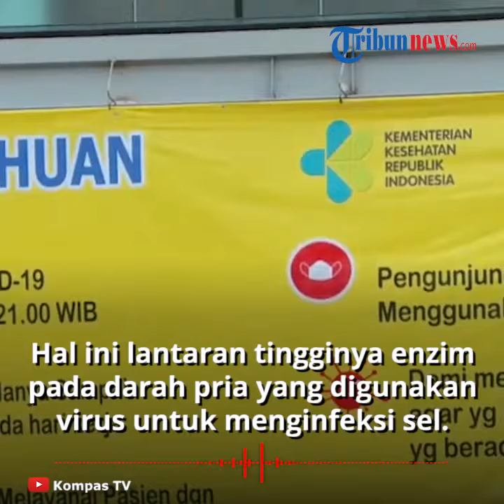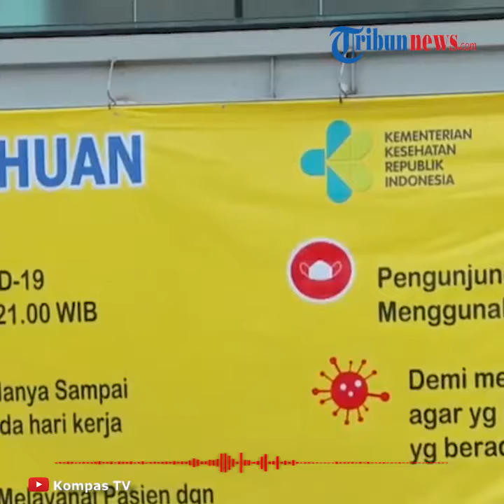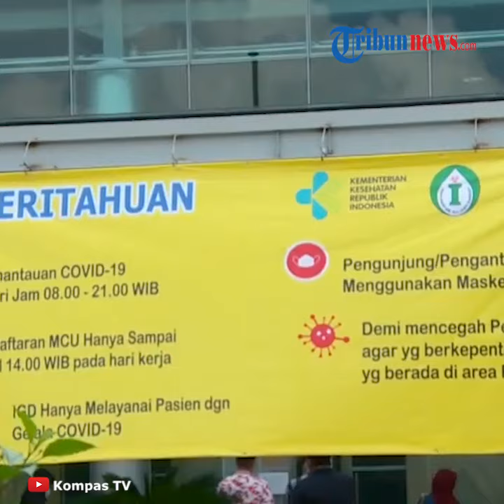Pria Disebut Lebih Rentan Terpapar Virus Corona, Ini Penjelasan Pakar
TRIBUN-VIDEO.COM - Sebuah studi baru menunjukkan pria disebut lebih rentan terpapar Virus Corona daripada wanita.

Hal ini disebabkan lantaran tingginya kandungan enzim pada darah pria yang digunakan virus untuk menginfeksi sel, sehingga membantu virus bertahan di paru-paru.

Dikutip Kompas.com dari Science Alert, Selasa (12/5/2020), studi yang telah dipublikasikan pada 10 Mei 2020 di European Heart Journal tersebut, melakukan penelitian pada lebih dari 3.500 orang.

Semua sampel merupakan pasien gagal jantung dan lanjut usia di 11 negara Eropa.

Enzim bernama Angiotensin-converting enzyme 2 (ACE2) yang ditemukan pada jantung, ginjal, paru-paru, dan organ lainnya, memiliki kaitan dengan virus corona.

Pada Covid-19, enzim ini digunakan virus untuk memudahkan mereka menginfeksi sel sehat di paru-paru.

Studi lainnya pada enam negara menunjukkan bahwa laki-laki memiliki kemungkinan 50 persen lebih tinggi terpapar dan meninggal karena Covid-19, daripada perempuan.

Meski demikian, kondisi perbedaan gender pada infeksi Covid-19 belum cukup mencolok di seluruh dunia.

Selain enzim ACE2, para peneliti juga mengungkapkan beberapa teori lainnya mengenai penyebab pria lebih rentan terhadap virus corona.

Seperti, pria memang cenderung lebih rentan terhadap penyakit yang dapat memperburuk infeksi virus contohnya darah tinggi atau diabetes.

Pada beberapa negara, perokok juga lebih banyak ditemukan pada pria ketimbang wanita.

Beberapa penelitian juga menunjukkan pria cenderung lebih jarang mencuci tangan, sehingga mereka menjadi lebih rentan terinfeksi virus corona baru, SARS-CoV-2 yang menyebabkan Covid-19.

(Tribun-Video.com/Kompas.com)

Artikel ini telah tayang di Kompas.com dengan judul "Ini Penyebab Mengapa Pria Lebih Rentan Terpapar Covid-19",